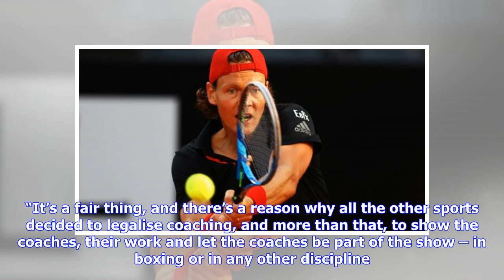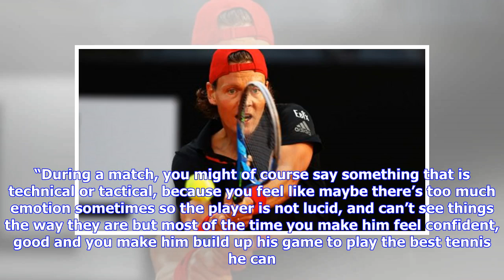Life is about teamwork - Patrick Mouratoglou on the art coaching - Tennis365.com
WTA Tour Share Tennis365 February 6, 2019 Tennis super-coach Patrick Mouratoglou believes no tennis player can reach their maximum potential without the influence of a top-class coach, as he suggested a strong backroom team can offer the final piece of a jigsaw for a Grand Slam champion. Australian maverick Nick Kyrgios is among those who have proclaimed he does not need a coach to achieve his goals in tennis, yet the long-time coach of Serena Williams has a very different view on the topic. “I ...